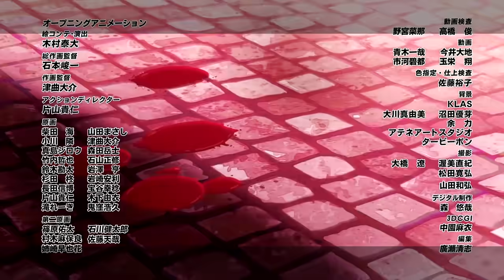【第五量級野生黑熊】瓦姆烏 快 來讓阿姨壓一壓關於月下三基佬柱之男的故事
喔吼 阿 哈哈哈哈哈哈哈